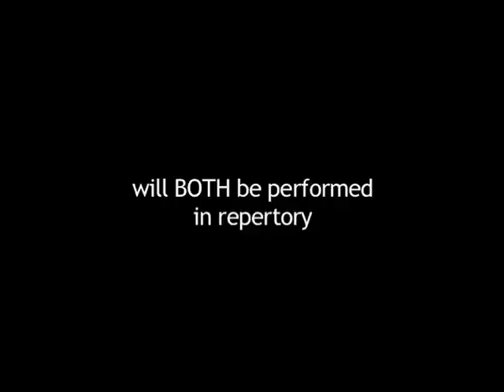Quintessence Backstage - Episode 2: A Tour of the Sedgwick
Visit ImaginaryForces.org for more!

EPISODE TWO: Daniel takes Max on a tour of the historic Sedgwick Theater in Mount Airy, Phladelphia, where Quintessence Theatre Group performs. Will our host still have to act in both shows?

Quintessence Backstage: Behind the Venetian Repertory is a not-so-serious look at the production of Quintessence Theatre Group's THE MERCHANT OF VENICE and THE VENETIAN TWINS. Come hang out with host Daniel Fredrick and intern Max Webber as they turn classical theater on its head.

Created by Max Webber and Daniel Fredrick